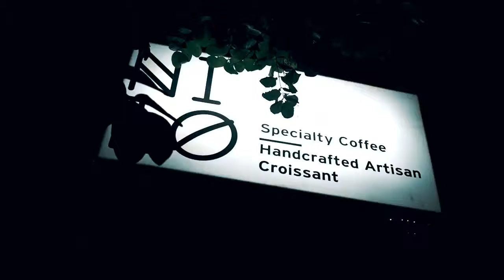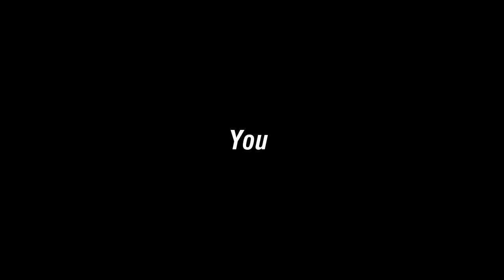ISLAND'SWOLFPACK x NILO (Wrap Up Wednesday)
Social Night Run lead by Island'swolfpack, countingdown the Big Day.

Bali is calling, are you READY??

Route :
 Nilo Coffee & Croissant - Badak Agung - Bajra Sandhi Monumen - Plaza Renon (run stop) - Indomaret Merdeka (WS) -  Nilo Coffee & Croissant